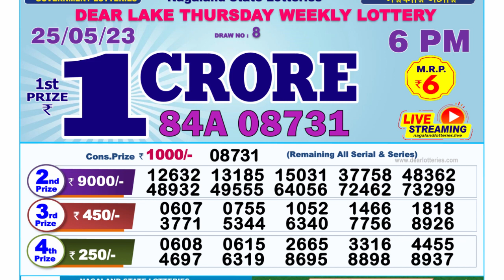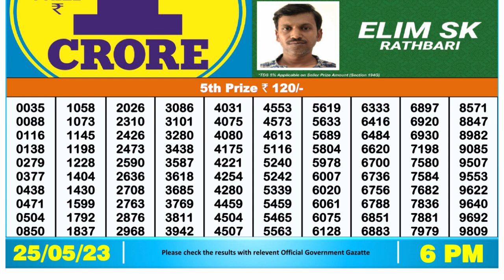Nagaland Lottery Sambad Live 6pm 25.05.23